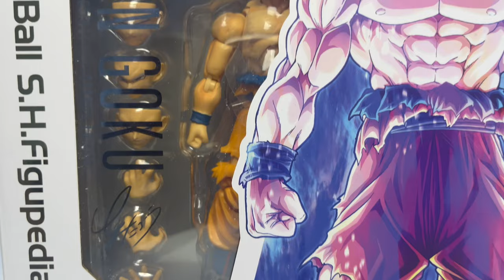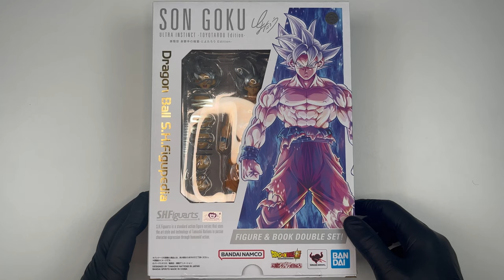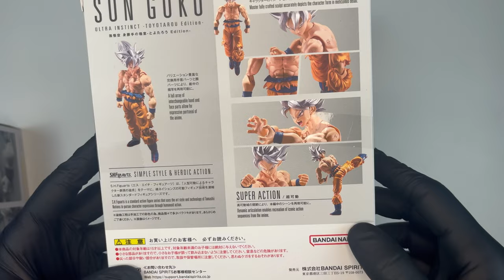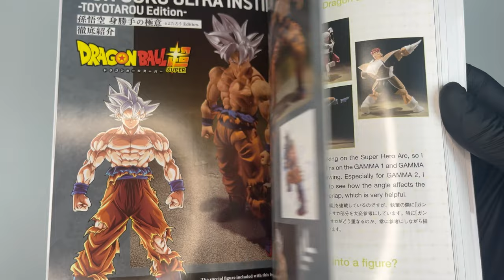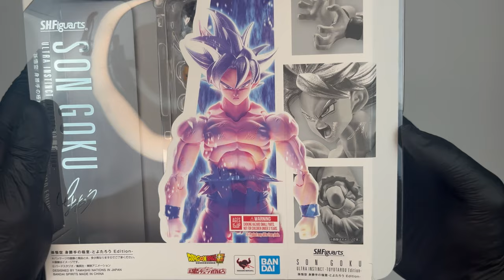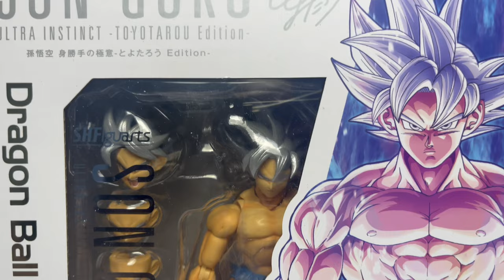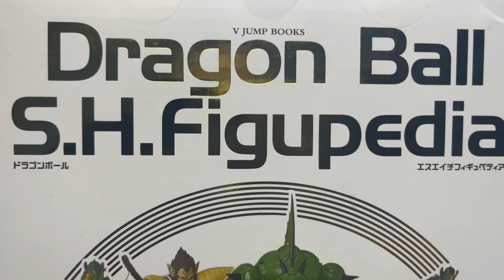S.H. Figuarts Son Goku Ultra Instinct Dragonball Super Toyotarō Edition Unboxing & Review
In occasione del 40° Anniversario di quel capolavoro di Dragonball e dei 15 anni di S.H. Figuarts, Bandai e Tamashii Nations rilasciano questa versione speciale di Goku Ultra Istinto, dal disegnatore di Dragon Ball Super Toyotarō, erede del compianto Akira Toriyama, il maestro creatore e disegnatore del manga ed anime che tutti amiamo. Oltre alla figure, Bandai fornisce al collezionista la S.H.Figupedia dedicata a Dragonball stesso, con tutte le figures rilasciate nei 15 anni di storia di S.H.Figuarts. Diamo un'occhiata insieme a questa meraviglia!

▬▬▬▬▬ Capitoli ▬▬▬▬▬
00:00 - Introduzione
01:04 - Unboxing Edizione Speciale
03:10 - Dragonball S.H.Figupedia
03:57 - Unboxing Figure
04:36 - Accessori
07:05 - Figure
09:10 - Articolazioni
11:37 - Pose
12:23 - Difetti riscontrati nel posing
13:32 - Considerazioni e Conclusione